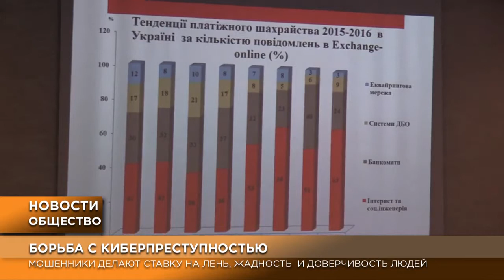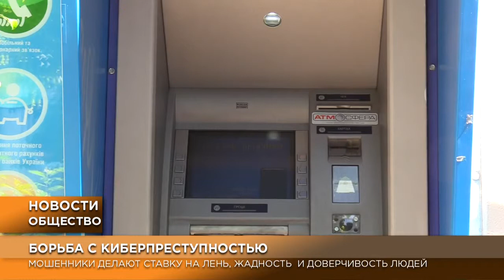Як шахраї крадуть гроші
В 2016 році шахраї збагатились на 340 мільйонів гривень. Наших гривень! Споживачі втрачають гроші, коли повідомляють конфіденційні дані своєї банківської картки за телефоном, користуються підозрілими банкоматами.
Як уникнути небезпеки? Поради працівників банків.